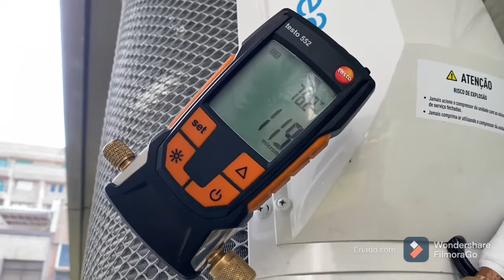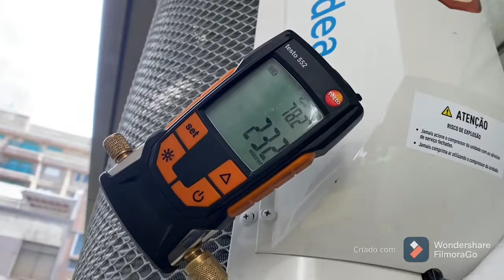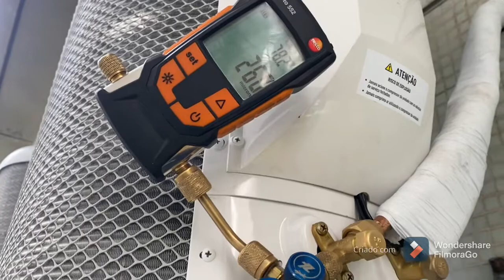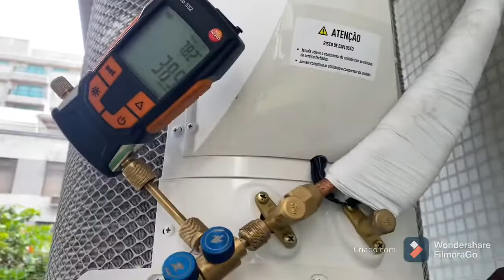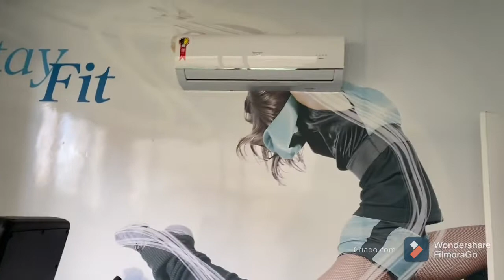AR CONDICIONADO SPRINGER MIDEA INVERTER